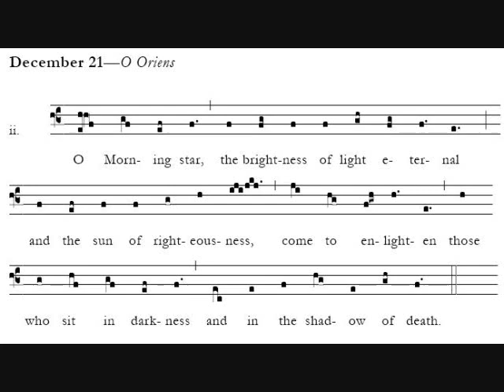Dec 21 O Oriens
O Antiphons in English following the gregorian tone adapted to English words by Bruce E. Ford.